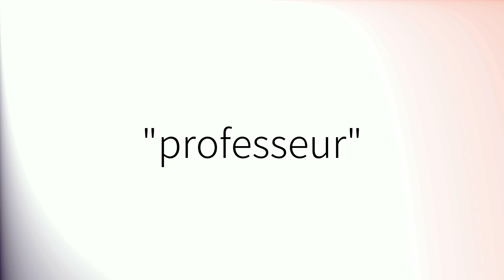Comment prononcer 'Professeur' en français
How to pronounce 'Professeur' in Spanish.
Comment prononcer 'Professeur' en espagnol.
Como pronunciar 'Professeur' en español.
Wie man 'Professeur' auf Spanisch ausspricht.